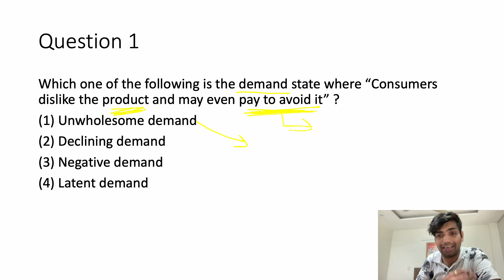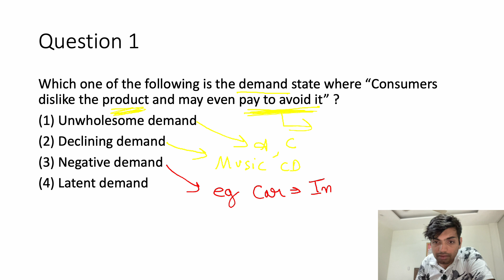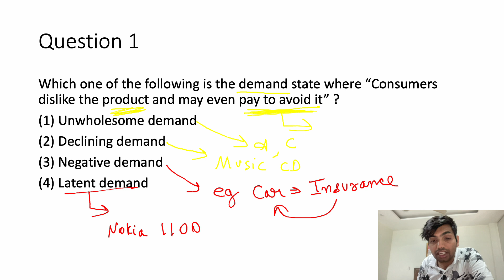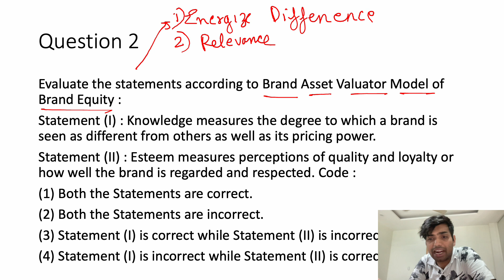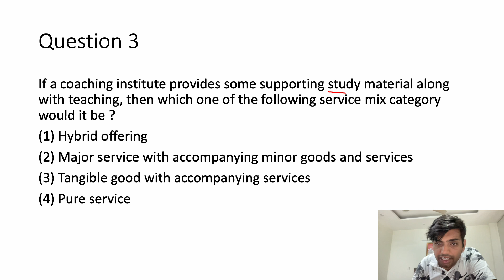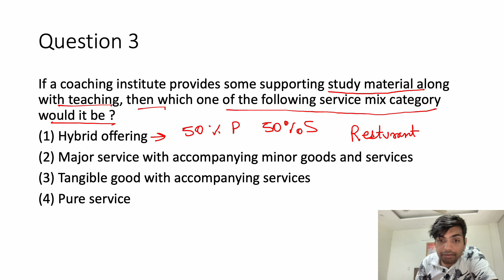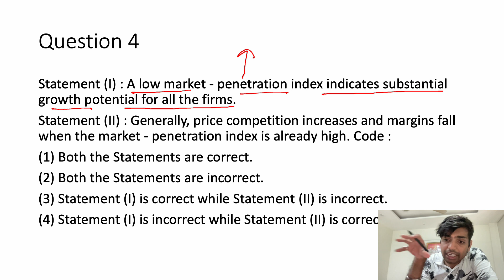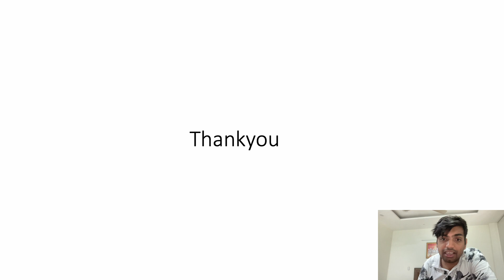3. Crack UGC NET Commerce/Management || Previous Years Questions Marketing Management UGC NET